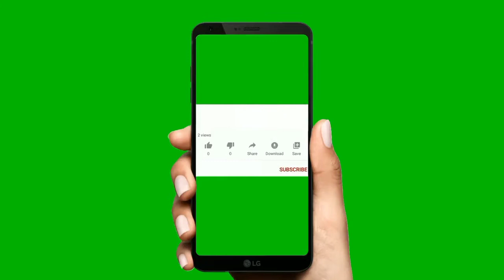Oriflame Milk and Honey Gold Scrub Review | Remove darkness